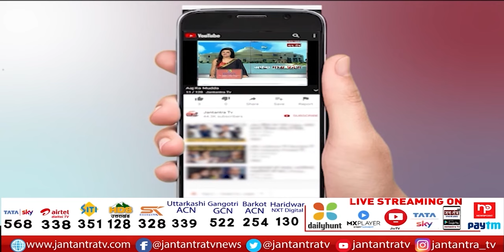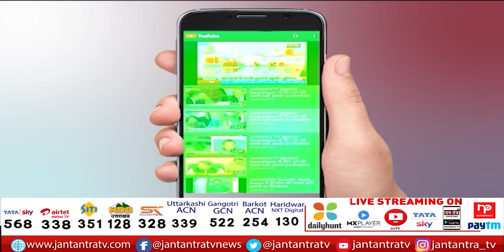Hearing On Azam Khan In Supreme Court Today | Azam Khan Is Lodged In Sitapur Jail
About Video:
आजम खान को लेकर आज सुप्रीम कोर्ट में सुनवाई
जमीन हड़पने के नए मामले को लेकर सुनवाई
पिछली सुनवाई में सुप्रीम कोर्ट ने जताया था असंतोष
सीतापुर जेल में बंद है आजम खान